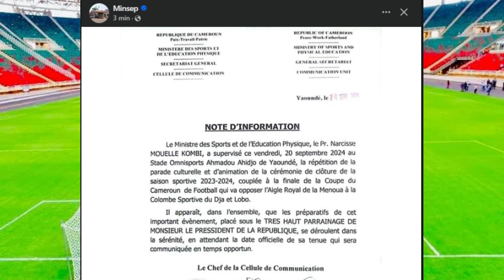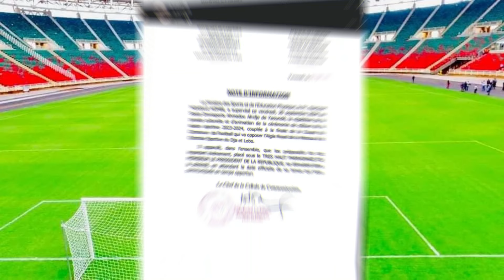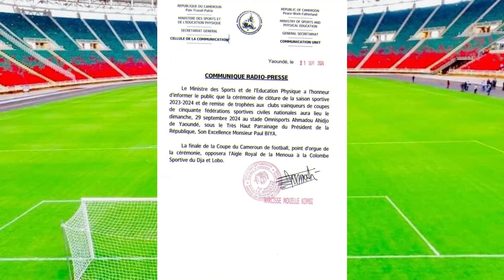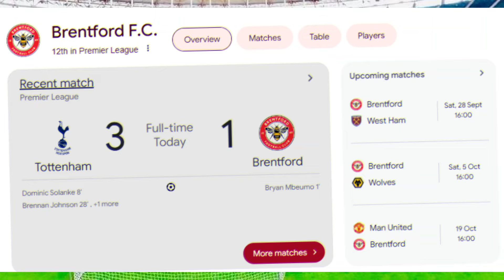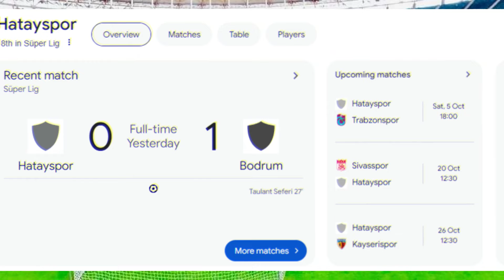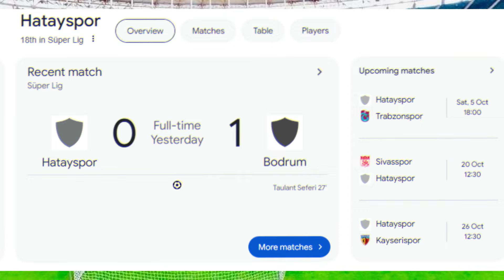SAMUEL ETO'O et BRUSSELS AIRLINE - DATE COUPE DU CAMEROUN - LIONS EN CLUB